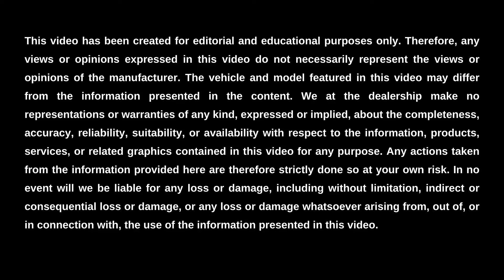How Much is the Tow Capacity of the Toyota Highlander for 2022? || Sterling McCall Toyota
Sterling McCall Toyota is here to help you learn about the tow capacity of the 2022 Toyota Highlander, as well as the ground clearance, curb weight, and engine power. This comfortable midsize SUV’s tow capacity ranges from 3,500 to 5,000 pounds based on trim level. Its ground clearance is 8 inches for all trim levels. The curb weight of the 2022 Highlander ranges from 4,145 to 4,595 pounds based on trim level and drivetrain. And finally, the engine power is 186 horsepower for the Hybrid version and 295 horsepower for the standard version for the 2022 model year.

To learn more about the engine power, curb weight, ground clearance, and tow capacity of the 2022 Toyota Highlander in Houston, visit us online or in-person at Sterling McCall Toyota. We look forward to serving you.